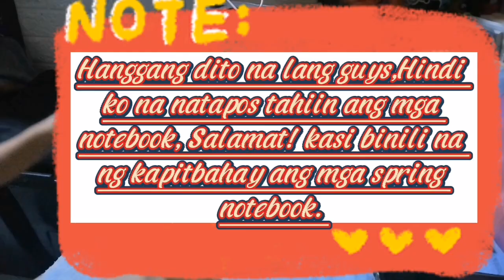noon tela Lang tinatahi,ngayon pati notebook tahi na